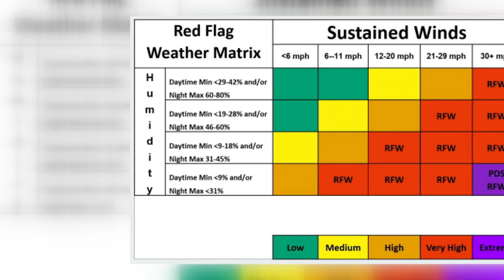PDS red flag warning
PDS: A new way to warn of explosive, dangerous fires